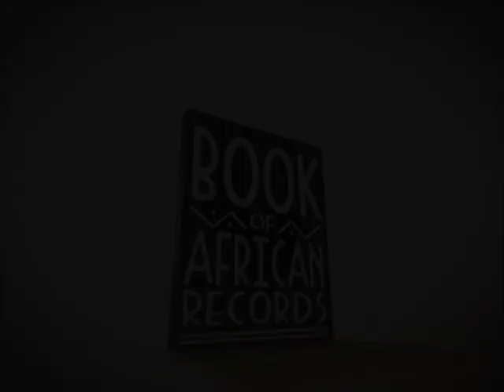Only Zimbabwean song ever played at a Miss World Pageant (as shown on ZBC 26/01/2013 @7:59pm)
From The Herald, 6 February 2013

Jonathan Mbiriyamveka Entertainment Reporter

ZBCTV have started screening a one-minute brain teaser programme on prime time slot courtesy of the Book of African Records, which documents ground- breaking achievements not only by Zimbabweans but
Africans at large...

Dubbed "ZIM FIRSTS", the project researches and catalogues pioneering Zimbabweans. It features Zimbabweans who were the first people to achieve something significant and will run until December...

"ZIM FIRSTS is, in fact, a pilot project of the Book of African Records for us to sharpen our tools as we gradually gain experience in the science of collection, collation, verification and publication of records...